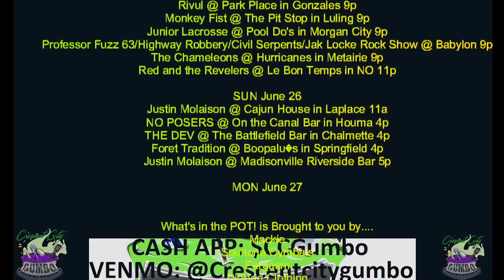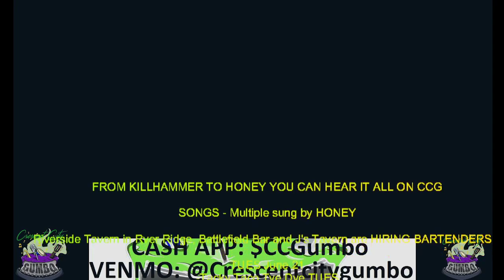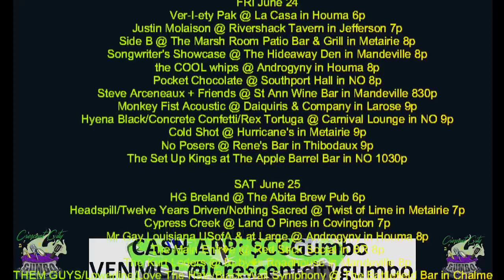What's In The POT!! List of INGREDIENTS for June 21st 2022! IT'S HONEY TIME!!! LOTS TO DO ALREADY!!!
What's In The POT!! June 21st 2022! This list is a LIVING DOCUMENT! If you notice something is missing or wrong we will add it or change it! We broadcast all KINDS of shows from MANY different VENUES that showcase AMAZING LOCAL MUSIC!!!

The songs for today are sung by a great man, my father, HONEY!!

Crescent City Gumbo is here to help promote ENTERTAINMENT and help them make more money and gain recognition. We grow TOGETHER!!!

LET'S GOOOO!